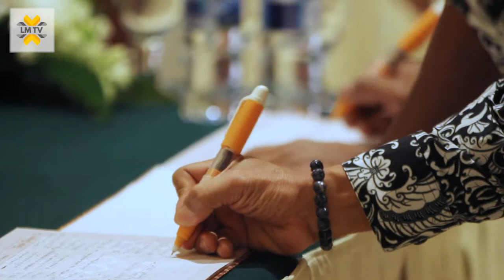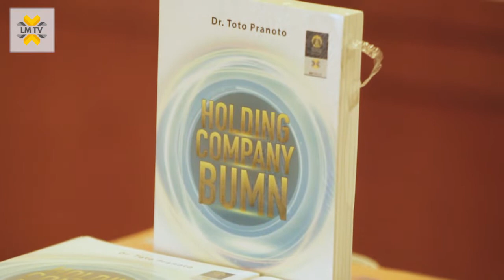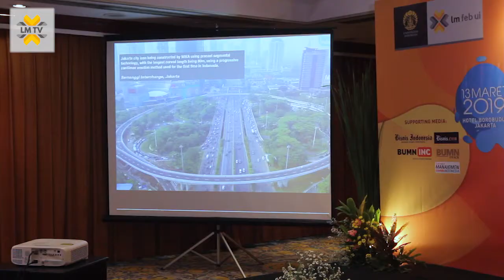Seminar BUMN 2019 | Prospek BUMN di Tahun Politik (Highlight)